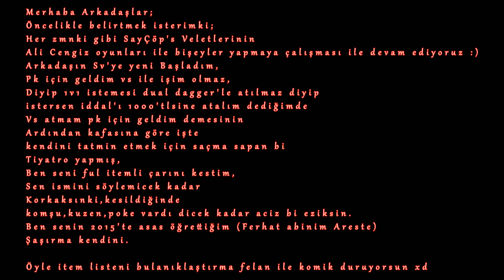::__JuNioR__:: (__GaNgStEr__) vs HeİT(NonPhixion)--ALİ CENGİZ OYUNLARI XD